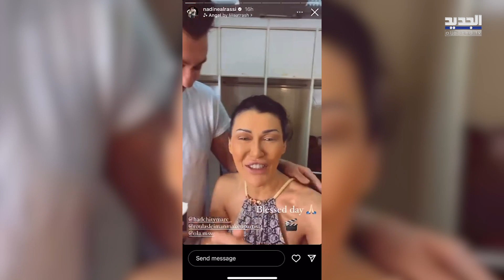نادين الراسي تتعرض لـ وعكة صحية خطيرة.. ظهرت مع ابنها مارك وأقلقت الجمهور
تداول رواد مواقع التواصل الاجتماعي مقطع فيديو للفنانة اللبنانية نادين الراسي، وأقلقت من خلاله الجمهور عليها.